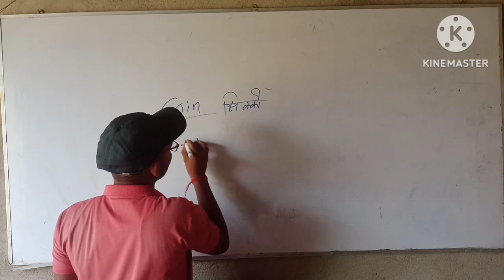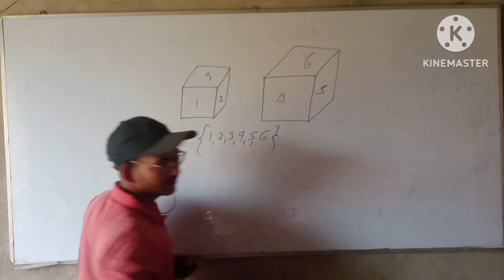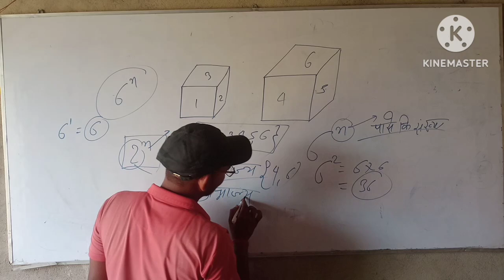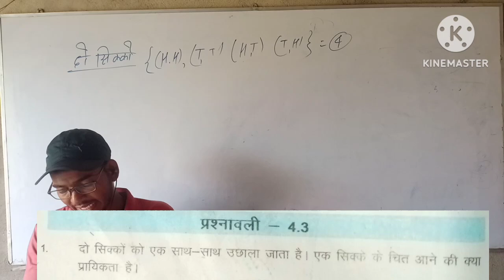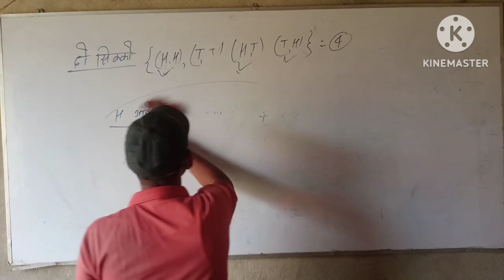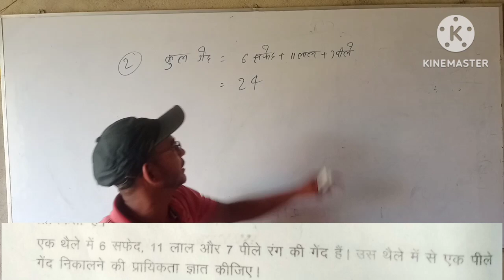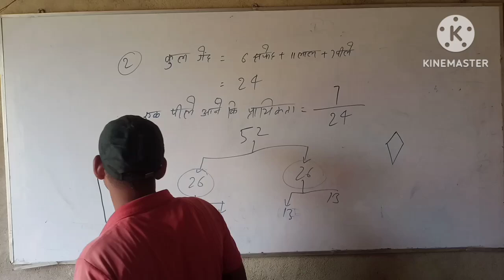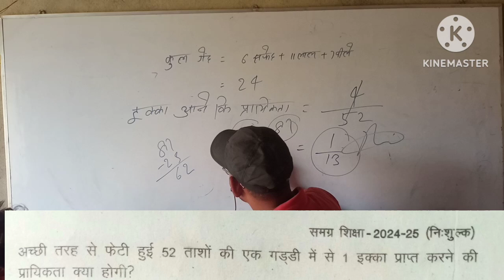NCERT probability(प्रायिकता) class 8th concept and theory for all exa ssc,railway ,bank , Bssc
Probability
Probability basics
Probability rule
simple Probability